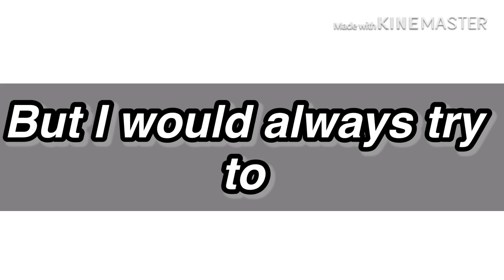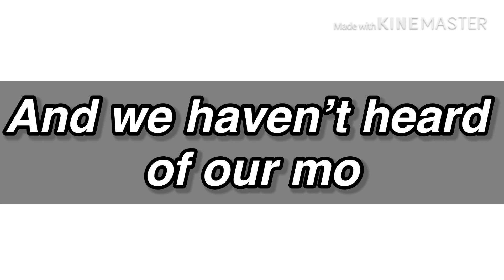✨•The perfect family•✨| Inspired Glmm | Gacha Life Mini Movie :)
Hey there!

Music is by Ikson. Not by me. :)

-Bunny Boo